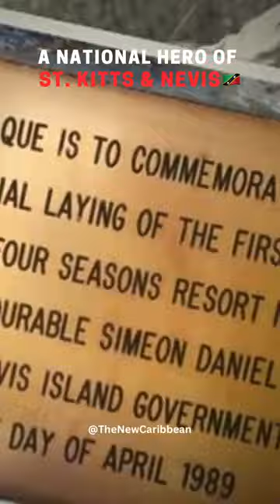A look into Sir Simeon Daniel🙏🏾Mational hero of St. Kitts & Nevis🇰🇳🏝️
A visionary leader, he was a driving force in the establishment of the Nevis Financial Sector.   Sir Simeon was instrumental in laying the foundation for the developments that was essential for moving Nevis forward.

On 16 September 2013, during the celebrations marking  the 30th Independence Anniversary,  The Right Excellent Sir Simeon Daniel was awarded The Order of National Hero.

Written and performed by KehvnClarence📓🏏

🎹📸📹Production Credits:📹📸🎹
Recorded - Mixed - Mastered : TNC Studios
Filmed & Edited : TNC Studios